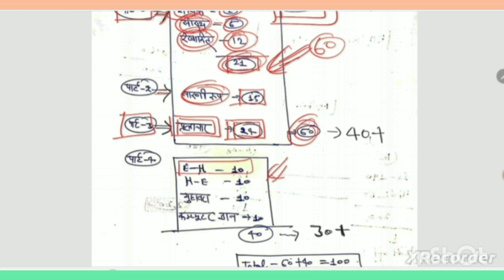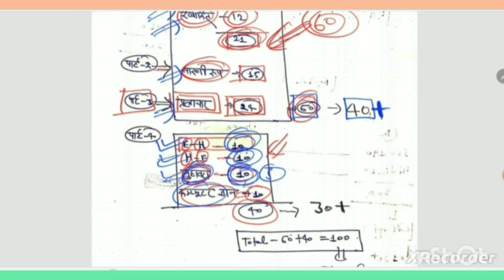RO ARO strategy part 2 roaro uppcs ro syllabus ro exam 22 December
हमारा कॉम्पेटिटिव एग्जाम प्रीपरेशन 🚔🚨🚔🚨🚔🚔और उत्तर लेखन✍️✍️✍️✍️✍️✍️✍️✍️✍️ के लिए चैनल आपकी पूरी तैयारी को सहायक बनाने के लिए डिज़ाइन किया गया है। हमारे चैनल पर आपको उच्च गुणवत्ता की स्टडी सामग्री, विशेषज्ञ मार्गदर्शन और मूल्यवान संसाधन मिलेगा।

हमारे चैनल पर आपको विभिन्न विषयों पर वीडियो पाठ, प्रैक्टिस सेट्स, मॉक टेस्ट, और क्विज़ समेत अनेक संसाधन मिलेंगे, जो आपकी प्रतिस्पर्धी परीक्षा की तैयारी में मदद करेंगे। हमारे अनुभवी शिक्षक संक्षेप में जानकारी प्रस्तुत करते हैं, जिससे आपको संक्षेप में समझने में सहायता मिलेगी।

इसके अलावा, हमारे चैनल पर आपको प्रतिस्पर्धी परीक्षा के लिए महत्वपूर्ण सुझाव और रणनीतियों का प्रस्तुत किया जाता है, जो आपकी प्रतिस्पर्धी परीक्षा की तैयारी में मदद कर सकता है।

हमारे Channel में शामिल हों और परीक्षा में सफलता की दिशा में हमारे साथ चलें!
All the best everyone 🚨🚔God bless u 🚨

इस चैनल पर हमें कमेंट करके आप कोई जानकारी और सुझाव दे सकते हैं। "आपकी राय हमारे लिए महत्वपूर्ण है!